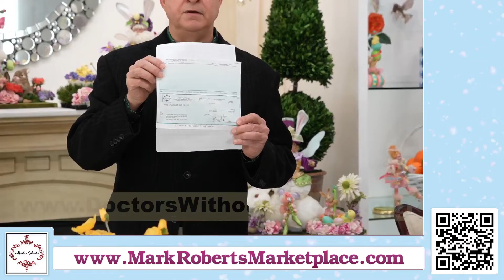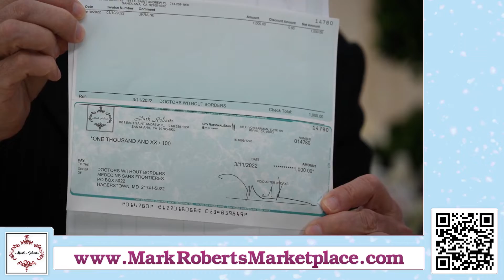Spring's about to Sprung! | Spring Decorating Ideas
It’s Saint Patrick’s Day and Mark Roberts is back with another live event.  Join Mark this episode as we celebrate Saint Patrick’s Day with the luck of the Irish.  He will also be introducing many of the upcoming Easter collection and sharing some great presentation ideas you can use to spice up your home for the upcoming spring holidays.  Stick around to the end for some tips on maintaining your Mark Roberts collectibles.  Don't forget all the pieces shown today are available

Intro Music from Firebird Suite - Final Hymn by Igor Stravinsky